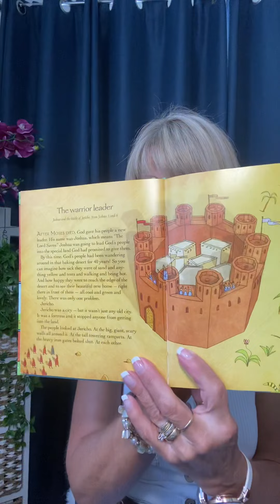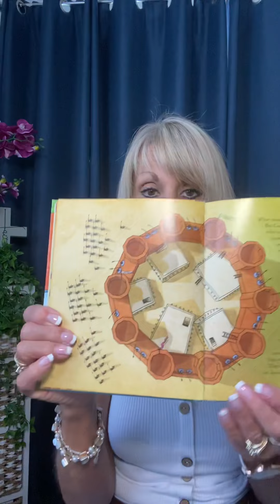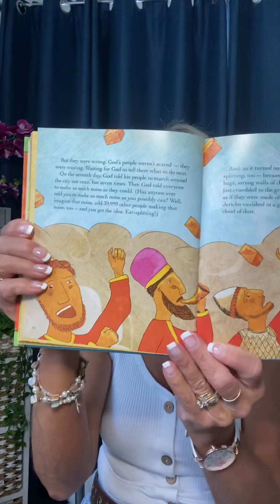Gods warrior:Children’s adaptation of Joshua and the walls of Jericho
The book of Joshua chapters 3-6